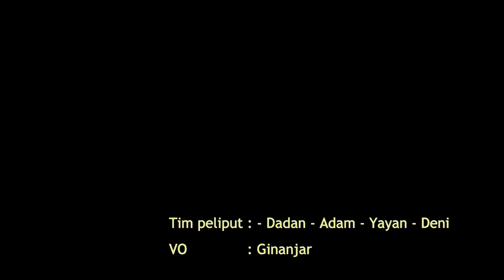Solat subuh berjamaah bareng Kang Emil di Cianjur